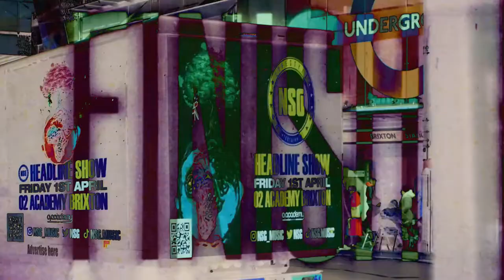NSG Headline Tour @ o2 Academy Brixton (01/04/22) | Promotional Video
NSG Headline Tour Promo

OUR LINKS!